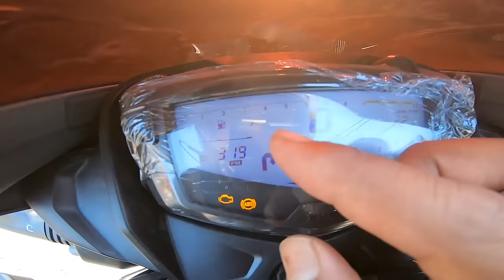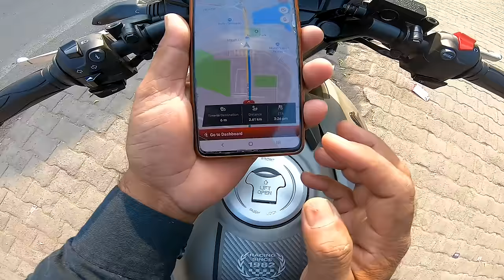2023 Tvs Apache RTR 160 2V Bluetooth First Ride Review With Navigation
2023 Tvs Apache RTR 160 2V Bluetooth First Ride Review With Navigation
premium Polish +Shampoo
M2RSpecial Polish With Microfiber Cloth
Combo Pack Of M2R Special Polish And Shampoo